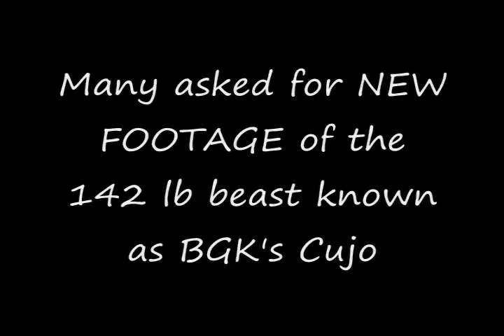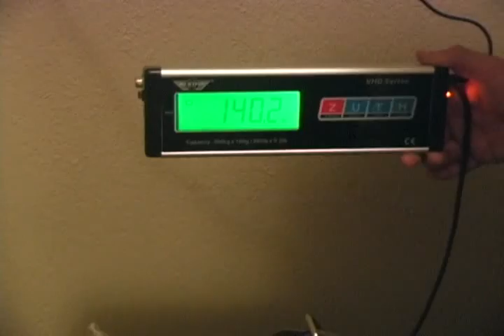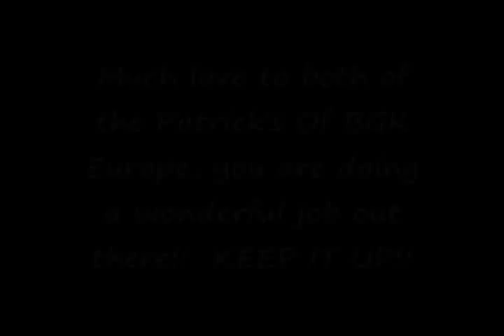Perfect huge giant biggest largest XXL Blue Bully Pit bull, BGK's Cujo, bully big head pitbull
Huge Giant Big Largest XXL Bully Pit bull BGK's Cujo new video!! blue xl bully pit bull puppies for sale, Everyone wanted a new video of the xxl blue bully pitbull known as BGK's Cujo the best xl xxl blue bully pitbull puppies for sale in the world